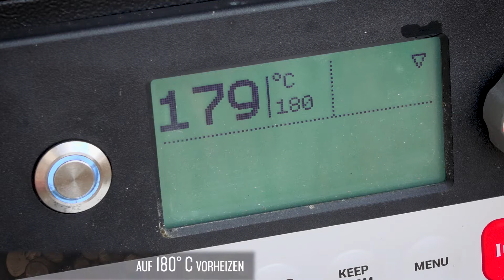Double Chocolate Chip Brownie Pie vom Traeger Pellet Grill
Das Rezept finden Sie auf unserer Traeger Pellet Grills Deutschland

Ein klassischer, amerikanischer Brownie wird erst richtig gut, wenn er mit unserem Aroma der Apfel-Pellets verfeinert wird. Ein Gaumenschmaus, nicht nur für die Kleinen unter uns.